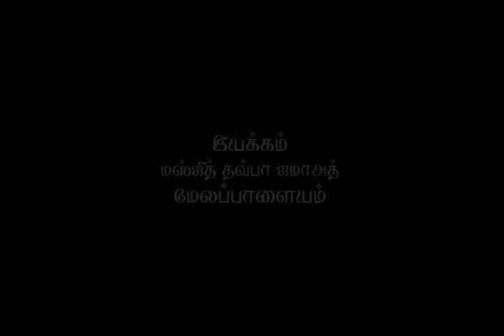D.Hussain Manbae உரை :தலைப்பு :இந்தியாவிற்கு முஸ்லீம்கள் வழங்கிய கொடை முஹம்மது ஹுசைன் மன்பஈ:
D.mohamed  Hussain Manbae
உரை :முஹம்மது ஹுசைன் மன்பஈ தலைப்பு
இந்தியாவிற்கு முஸ்லீம்கள் வழங்கிய கொடை